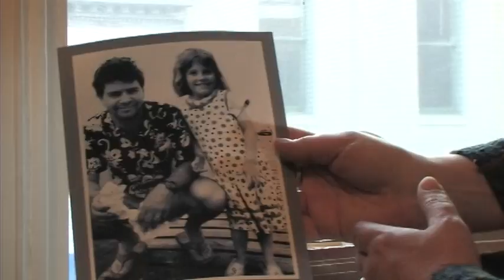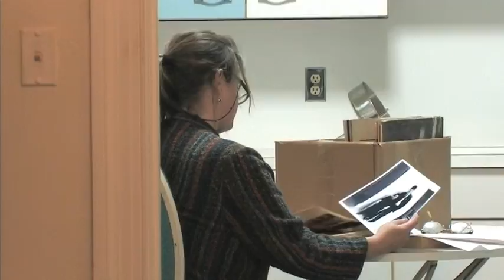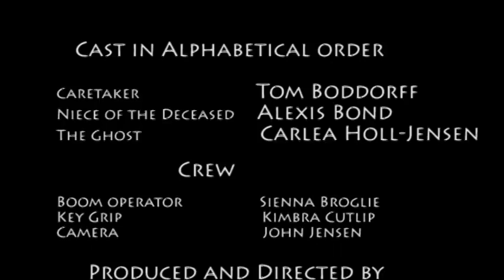Tenant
A visit to the empty apartment of a recently deceased led first to the short film "Apartment." and then Carlea Holl-Jensen collaborated with me to create this little tale.